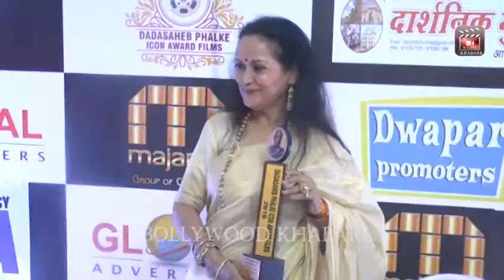मुंबई में संपन्न हुआ ' दादा साहेब फालके आइकॉन अवार्ड फिल्म्स का शानदार आयोजन